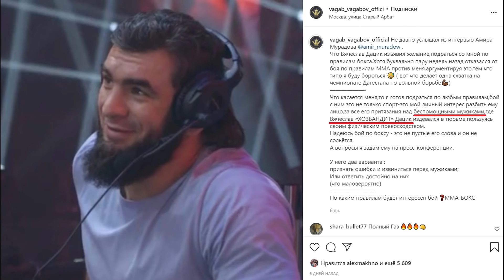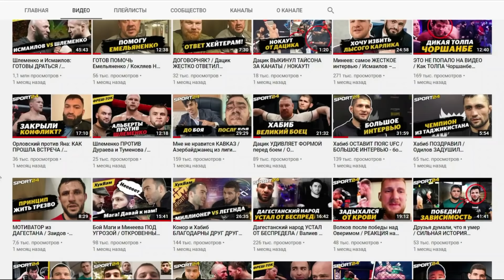Вагабов VS Дацик: ЗА ЧТО ХОЧЕТ СПРОСИТЬ / Реакция на слова Емельяненко: ДАГЕСТАНСКАЯ СВИНЬЯ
Вагаб Вагабов объясняет свои претензии к Вячеславу Дацику и отвечает на вопрос, воспринял ли он, в том числе, на свой счет жесткие слова Александра Емельяненко про Артура Гусейнова.

00:00 – о чем и с кем говорим в этом видео
00:49 – Вагаб Вагабов активно ищет себе соперника. Как успехи?
01:36 – «Сливается парень, драться не хочет. У меня к нему вопросы были». О бое с Дациком
02:20 – Вагабов называет Дацика ХОЗБАНДИТОМ, делая отсылку к его прошлому в тюрьме: «Хочу, чтоб он вспомнил и извинился!»
03:41 – «Это было бы уроком для тех, кто там сидит, кто работает на администрацию, ломает арестантов»
04:12 – «Насильники, наркоманы…Я их тоже не поддерживаю, такие же мрази, но он кто такой, чтоб с них что-то спрашивать?»
06:06 – нет ли ощущения, что тянуть тюремную историю в массы – это очень плохое решение?
06:59 – «Вот – Александр Емельяненко. За что он сидел? Кто ему хоть слово сказал?»
07:48 – Вагабов хочет облегчить жизнь нынешним арестантам
09:05 – Вагабов против Минеева. Этот бой может состояться?
11:01 – Вагабов может подраться в Hardcore
12:58 – хотел ли Вагабов спросить с Емельяненко за оскорбление Гусейнова: «Свинья дагестанская»?

СТАВКА TV - это прогнозы на спорт от профессионалов.
Наши прогнозисты: Виктор Гусев, Александр Елагин, Игорь Гамула, Сергей Кривохарченко, Дмитрий Шнякин и многие другие футбольные комментаторы и эксперты в футболе.